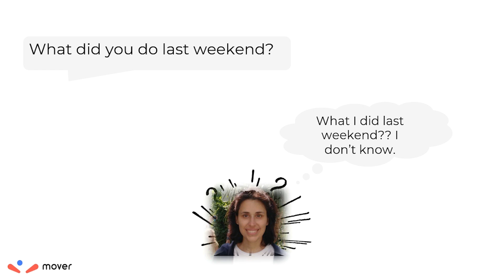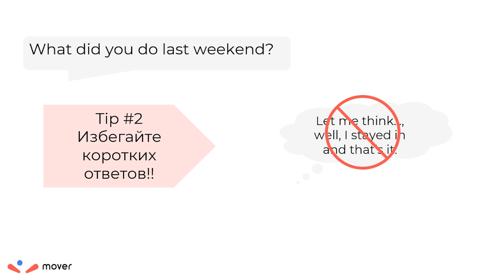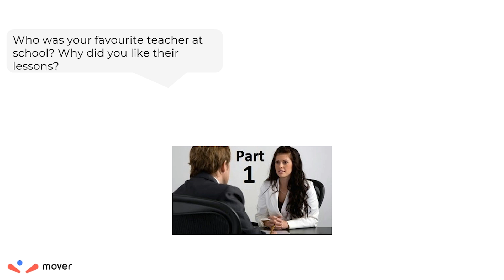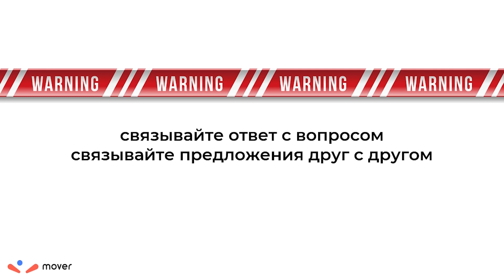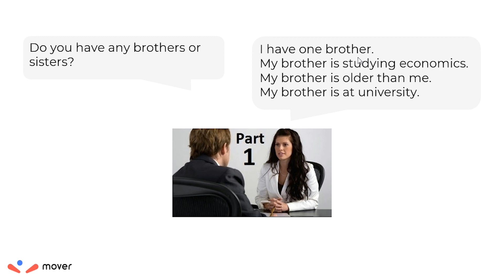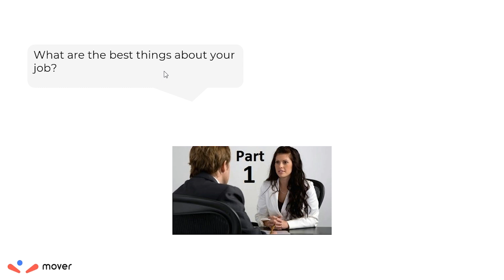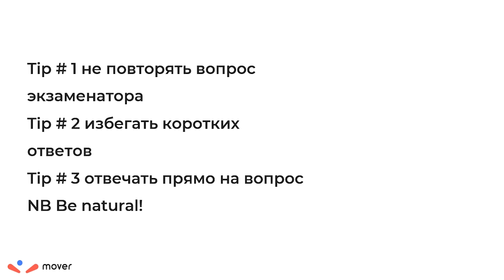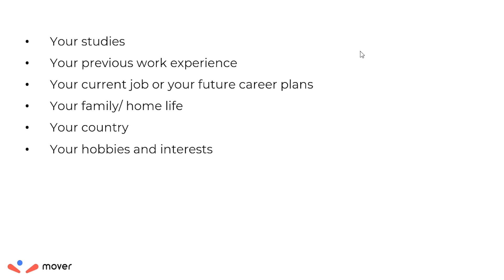Подготовка к IELTS Speaking Часть 1 (Part I) / Избегаем коротких ответов / Как повысить балл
В этом видео рассказываем о топ- 3 техниках для IELTS Speaking Часть 1 (Part I). Разбираем стандартную ошибку в ответах на личные вопросы, что значит короткий ответ на вопрос. На примере показываем, как правильно отвечать на балл 6-7. Изучаем ответ на низкий балл, что значит отвечать прямо на вопрос и звучать естественно. Частые темы, которым нужно уделить время при подготовке к 1-й части Speaking.

Не пропустите мой онлайн марафон IELTS Start! ✅

За 6 занятий вы освоите 2 формата IELTS Listening (правильные техники выполнения заданий, ловушки в задании) и 2 части IELTS Speaking (требования, особенности проведения, полезные клише и правильные стратегии выполнения заданий).

Никаких занятий в записи, только живые занятия на Zoom с общением и обратной связью!